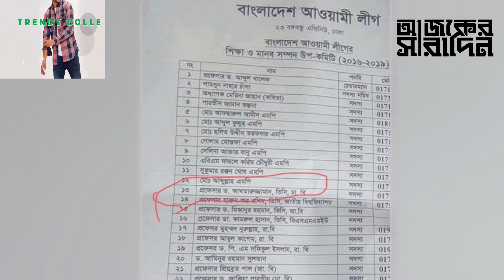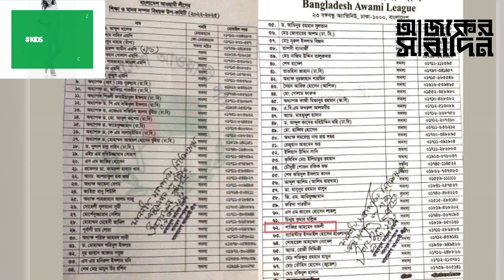আওয়ামী লীগের শিক্ষা ও মানবসম্পদ বিষয়ক উপ-কমিটিতে স্থান পেলেন যারা! | Ajker Saradin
আওয়ামী লীগের শিক্ষা ও মানবসম্পদ বিষয়ক উপ-কমিটিতে স্থান পেলেন যারা! নিউজটি ভালো লাগলে অবশ্যই আপনার মতামত জানান।